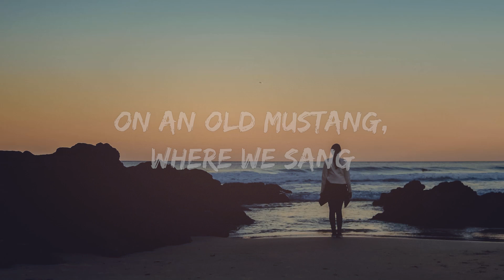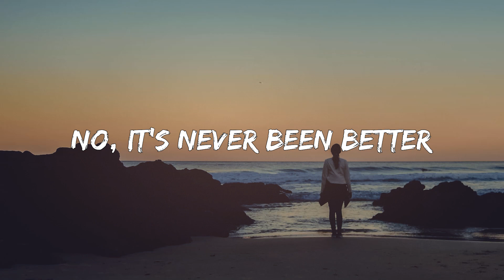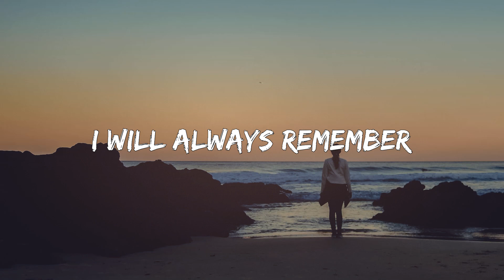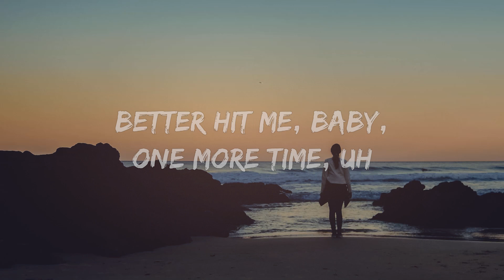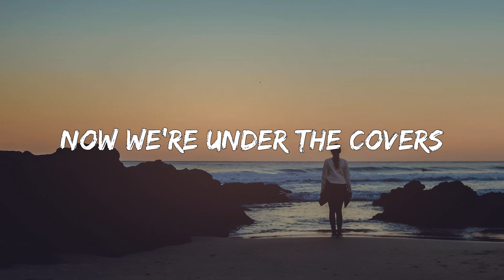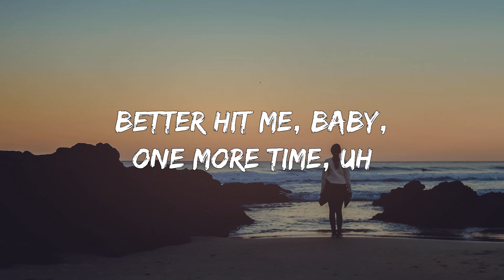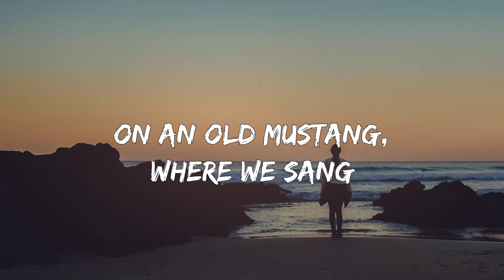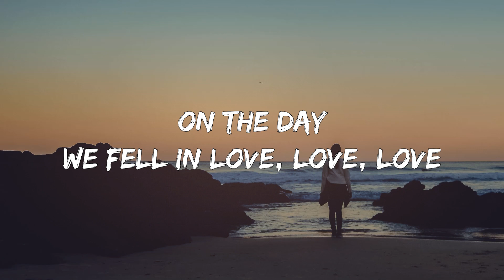Anne-Marie - 2002 (1 Hour Lyrics)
🎵 2002 (Lyrics): 🎤

[Pre-Chorus]
Oh, now